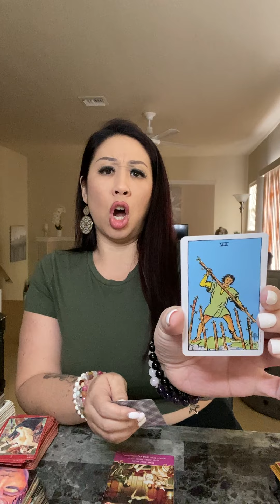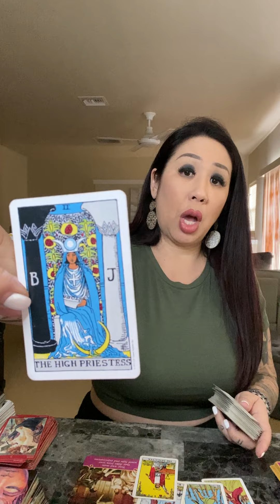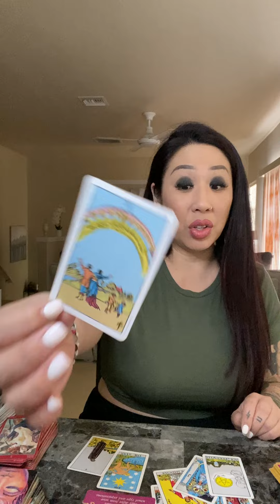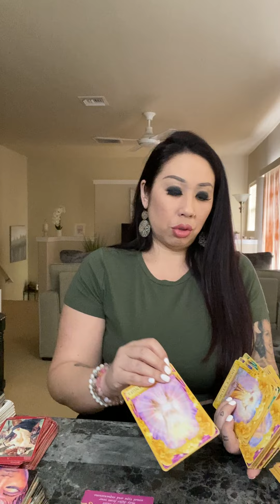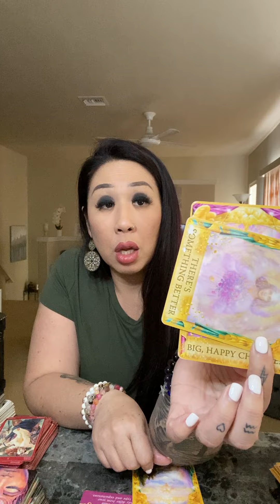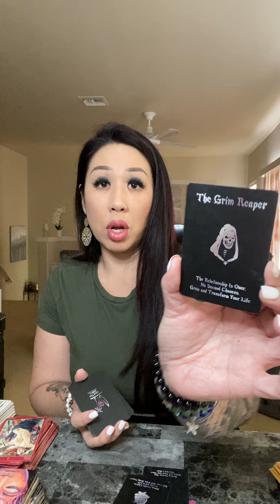GEMINI *NOT YOUR USUAL BUT EVERYTHING YOU’VE EVER WANTED*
*BOOKING FOR MAY 2022*

$250 REIKI HEALING SESSION
*BOOKING FOR MAY & JUNE 2022*